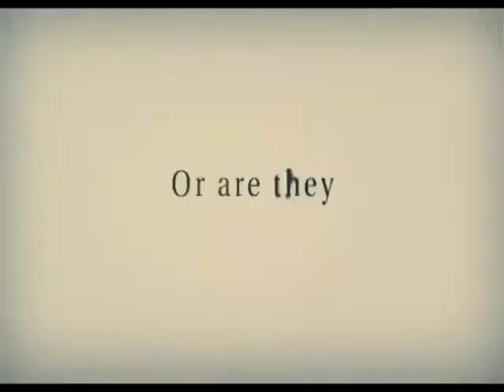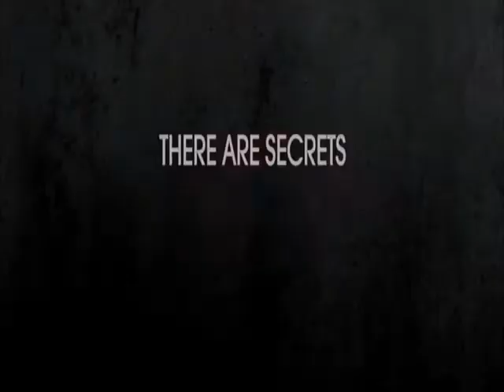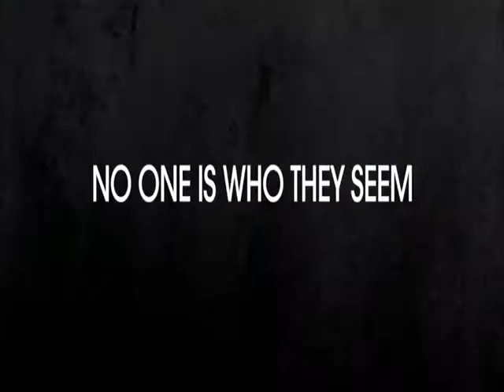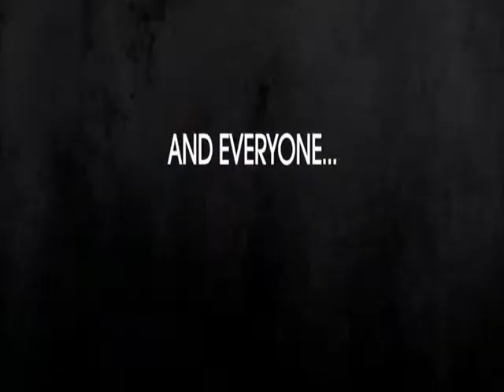In Outer Space (2008 Version) FINAL PART! (BEFORE TOO MUCH LAIUGHING)